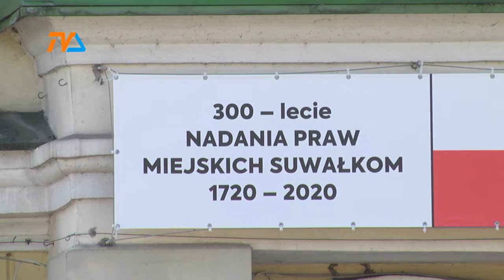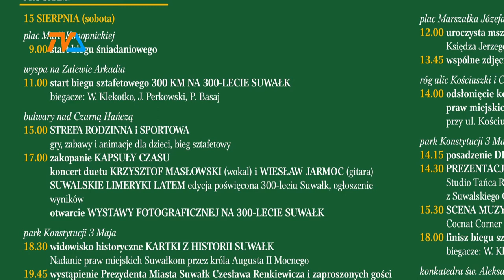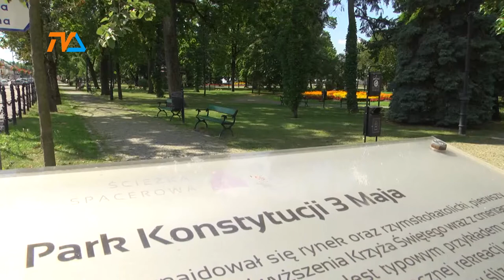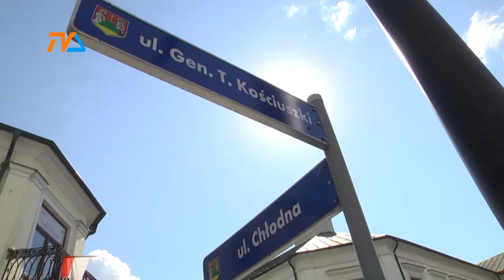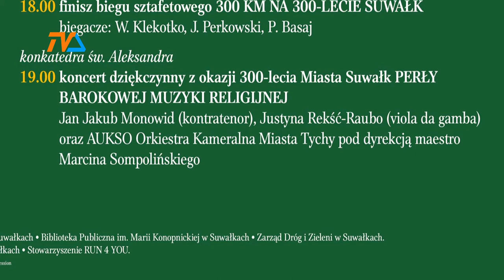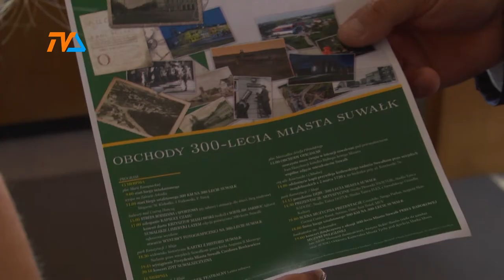Ostatnie przygotowania jubileuszu |TVSUWAŁKI